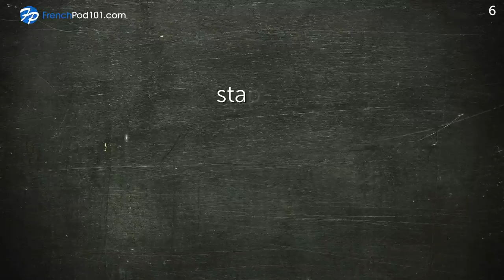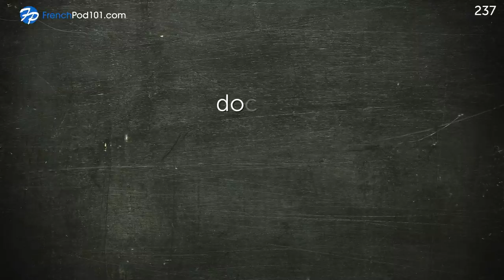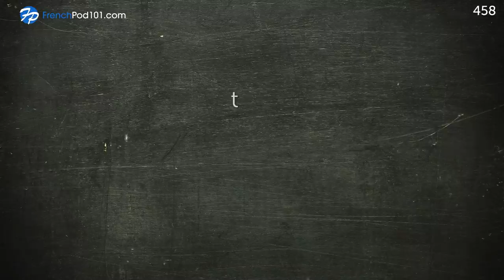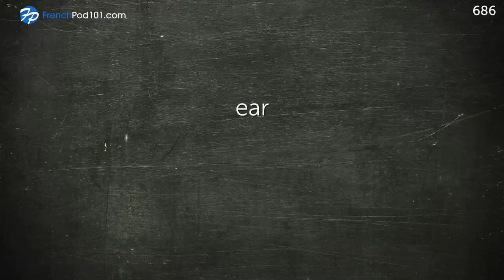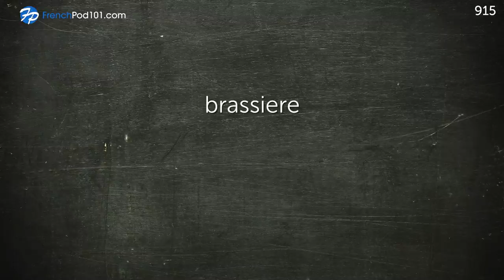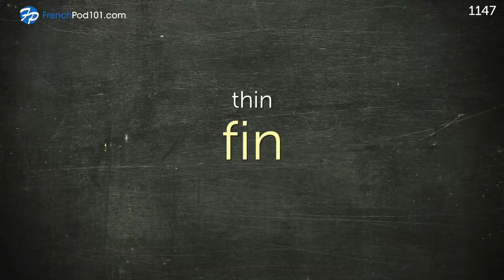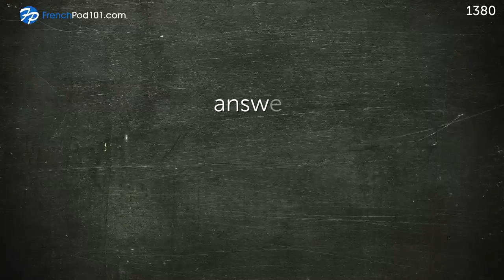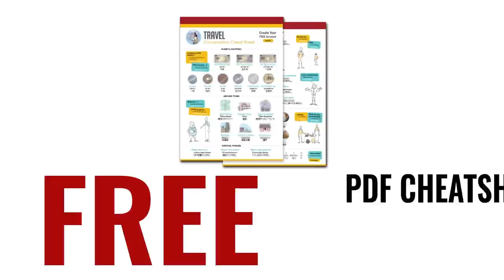1600 Words Every French Beginner Must Know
This is the best video to get started with the French language!

In this video, we will teach you the most common 1600 french words that you must know if you're a an absolute beginner. This is THE place to start if you want to learn French, and improve both your listening and speaking skills.